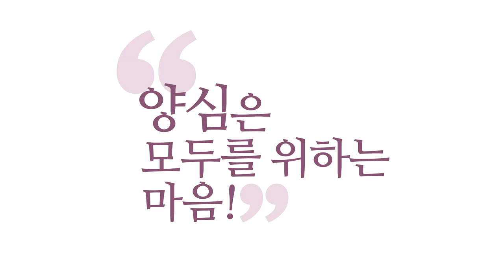[3분 법문] 석가모니와 호흡수련 _홍익선원.윤홍식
(180819 일요대담) 바르게 생각하고 바르게 말하고 바르게 행동하는
비법을 얻으시려고 6년을 닦으시는데,
실제로 뭘 닦으셨는지
본인 고백으로 얘기하는 게 호흡조절입니다.
호흡을 멈춰봤다가, 뭐 해봤다가,
별짓을 다 해 보세요.

할 때마다 몸에 일어나는
각종 에너지적 증상을 써놓아요.
배가 찢어지는 것 같았다가,
머리가 깨지는 것 같았다가, 그게 호흡 수련할 때
나타나는 전형적인 증상들이에요.
호흡조절을 좀 무리하게 했을 때 나타나요.

6년 고행하는 동안 뭐 하셨는지
본인 입으로 얘기하신 건,
호흡조절밖에 얘기 안 해요.
호흡을 멈춰봤다, 호흡을 어떻게 해봤다.
그래서 결국은 호흡실험 하시다가,
뭔가 거기서 석가모니가 6년간
호흡 실패만 하다가 끝났다면,
그게 더 이상한 말이니까,
6년간 호흡에 대해서 수많은 실험을 해보셨다는
얘기를 해요.

그러다가, "내가 힘 들어가는 호흡수련은 놔버렸다."
그런데 하시긴 호흡수련을 하신 거예요.
얻으실 건 얻으셨겠죠. 그다음에,
"쓸데없는 무리한 호흡조절들은 다 놔버렸다."
그러고 나서 모든 것을 내려놓고 4선정에 들었더니,
그날 견성을 하시죠.
석가모니가 말하는 견도를 하시죠.
그러면서 12연기를 깨치시고, 8정도가 정립되고,
4성제가 꿰뚫어 보이고 해요.

석가모니의 고유의 깨달음이 정리되기는
6년 고행 뒤인데,
그 6년간 고행한 내용을 보시면,
호흡조절을 가지고 실험하셨다.
호흡에 대해서 석가모니가 몰랐거나
안 해봤을 거라고 생각하시는 것은
초기경전상으로도 맞지 않는 소리입니다.

석가모니가 8정도를 실험하시거나 그러지 않아요.
호흡조절을 실험하시다가,
모든 불필요한 힘을 싹 빼고 놨을 때,
내면에서 제대로 된 에너지가 돌고,
그러면서 본래 견성해놓은 거랑
그 에너지가 합쳐지면서,
길이 훤히 열렸다고 보셔야 돼요.
그동안 인격 연마가 됐던 것이 정리가 된 거죠.

"아, 공부는 8정도로 하는구나!"
"우리가 공부는 육바라밀이구나!" 하듯이,
"8정도가 답이구나."
고행도 부질없고, 쾌락에 빠져도 안 되고,
늘 견성해 계시니까,
"선정에서 오는 이 희열 안에서 살아가면서,
올바르게 생각ㆍ말ㆍ행동만 다스리면 되는구나." 하는,
극단적인 양극단의 고행주의나 쾌락주의를 버리고,
"선열에서 오는 그런 기쁨을 가지고,
8정도를 잘 따르면 되는구나!" 하는
중도로 결론 내신 게 6년 고행의 끝입니다.

그동안 호흡수련을 할 만큼 하신 겁니다.
요가의 달인이에요, 석가모니는.
인도 왕자고, 당시 배운 게 다 요가예요.
출가 전부터 배운 게 다 요가예요.
그런데 그분이 호흡을 안 하셨을 거라고 보는 게
오히려 안 맞는 생각이죠.

오히려 당시 인도 요기들보다 호흡에 대해서
더 바른 법을 얻으셨으니까,
그래서 불교 안에서도 밀교가 등장해서
호흡법 조절하는 밀교들이 나중에 극성해지고,
이것을 단순히 힌두교 영향으로만 보시면 안 돼요.
왜냐하면, 석가모니께서 출가해서 배웠던 것도
힌두교 요가나 밀교법들이에요.
그걸 본인 식으로 소화하면서 석가모니가 되신 거죠.

그러니까 석가모니께서 공부하셨던 것을
같이 따라 배우면서
석가모니 경지를 얻겠다는 사람들이,
아라한들은 그냥 명상만 주로 했지만,
밀교를 닦는 분들 아라한 중에도 일부
있었을 것이고, 적극적으로 밀교를 닦는 내용이
지금 티베트에 전해져서, 티베트에서
호흡수련하는 분들은 석가모니께서
이걸 닦았으리라고 보고 하는 겁니다.